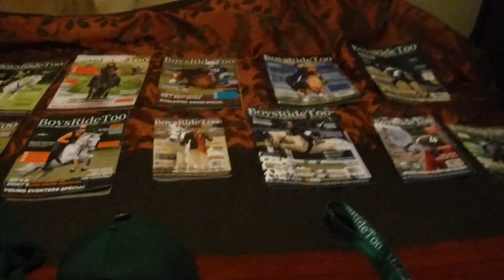Happy 200th.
Happy 200th video to Horse Rider Sean Channel. 12,000 more viewers that have seen my videos, I thank you. Got Boys Ride Too by my side as well.